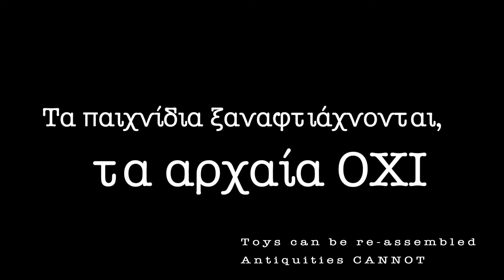Τα παιχνίδια ξαναφτιάχνονται, τα αρχαία όχι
Ο βυζαντινός δρόμος που βρέθηκε κάτω από το σταθμό της Βενιζέλου και η πρόθεση της κυβέρνησης για απόσπαση των αρχαιοτήτων. Ο έγκριτος Ιταλός βυζαντινολόγος Πάολο Οντορίκο
αναρωτιέται: «Θα κάνετε LEGO τη βυζαντινή Πομπηία που ανακαλύψατε;»